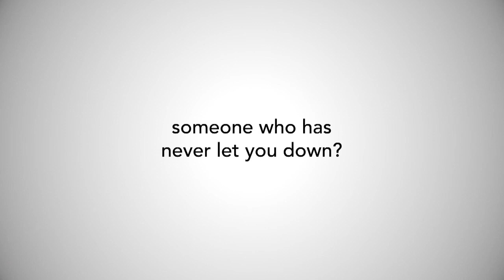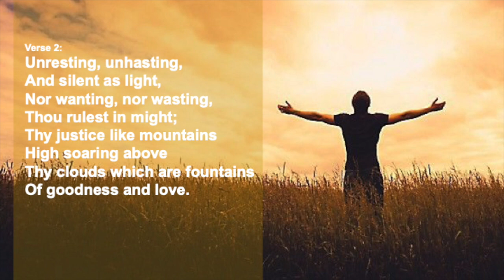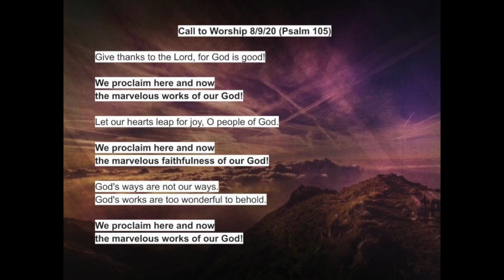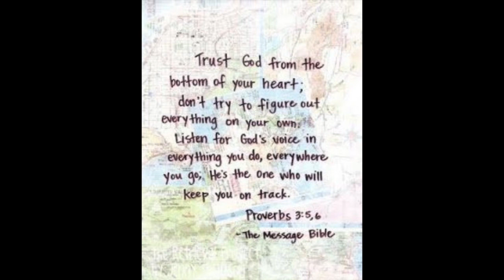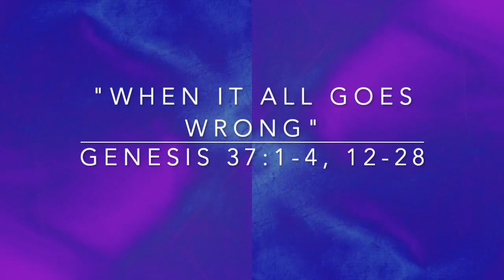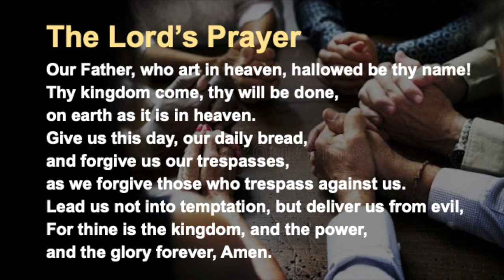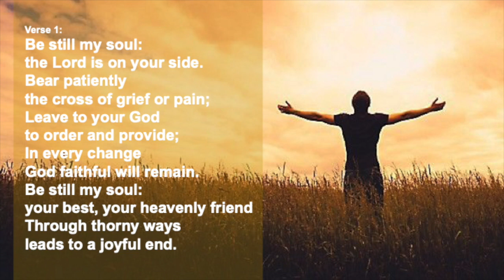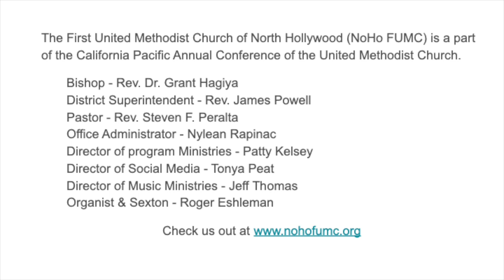NoHoFUMC Online Sunday service 8/9/20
Thank you for joining us online today. After this brief, heartfelt message our service will begin. Today's service is titled, "When it All Goes Wrong" based on Genesis 37: 1-4, 12-28.